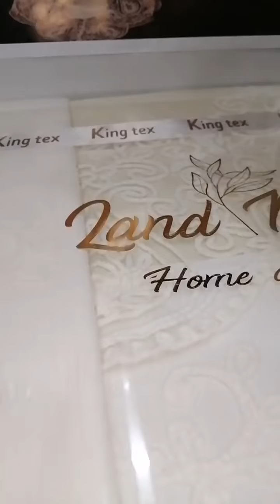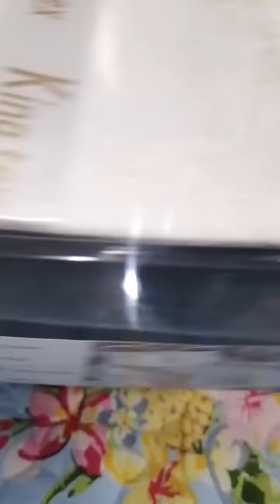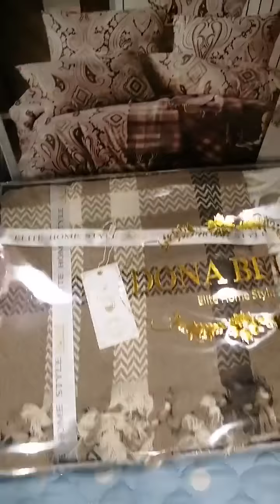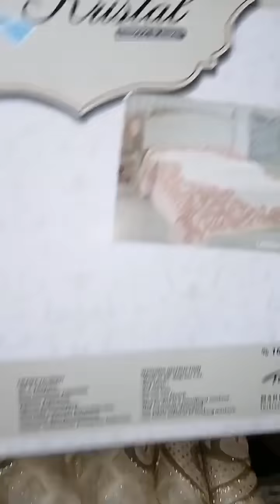مازلنا مع تجهيزات للعروس مع الاسعار محلات للافرشة متنساوش جام وبارطاج الله يحفظكم